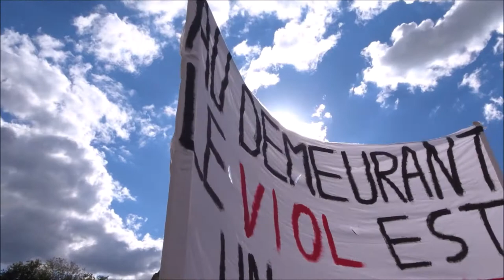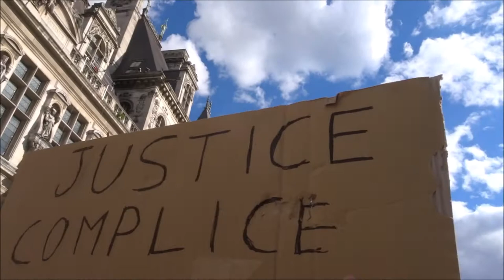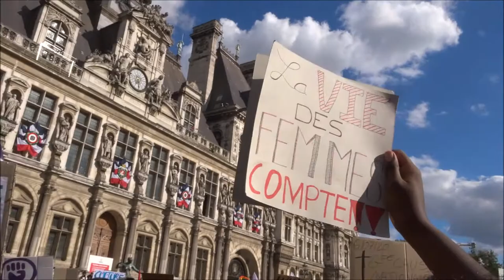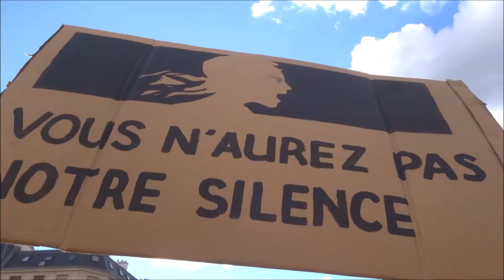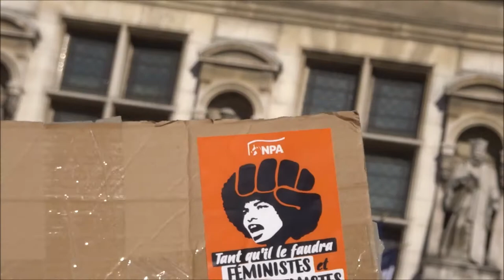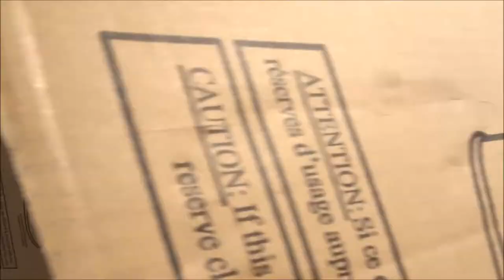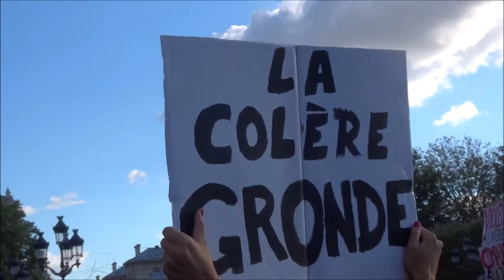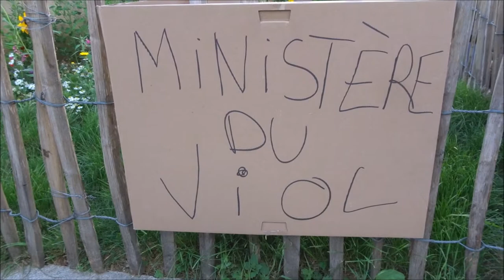Rassemblement NousToutes contre Darmanin et DupondMoretti au gouvernement Paris 10 juillet 2020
RDV 10juillet2020 à 18h Paris HotelDeVille pour enterrer la Grande Cause du Quinquennat
Gérald Darmanin nommé ministre de l'intérieur
Eric Dupond-Moretti nommé ministre de la justice